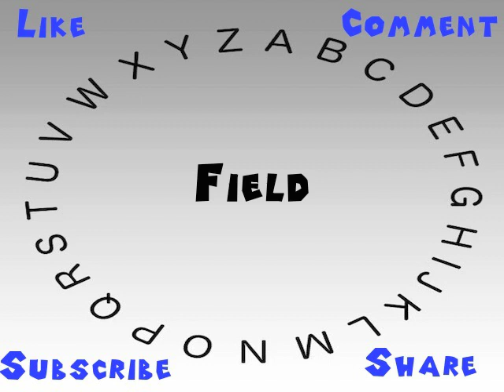How to Say or Pronounce Field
This video shows you how to say or pronounce Field.

How accurate does it say Field? How would you say Field?